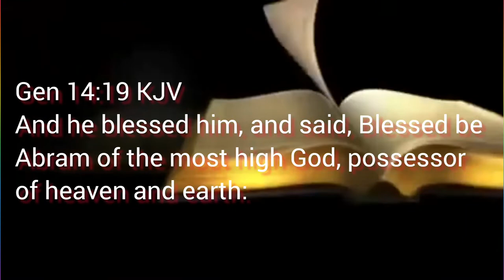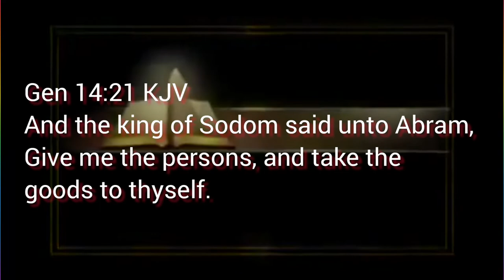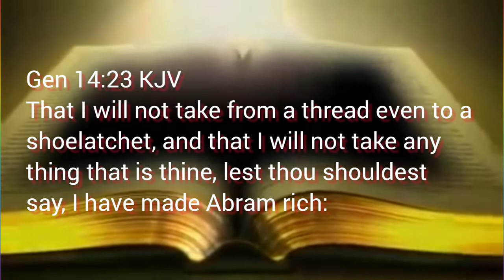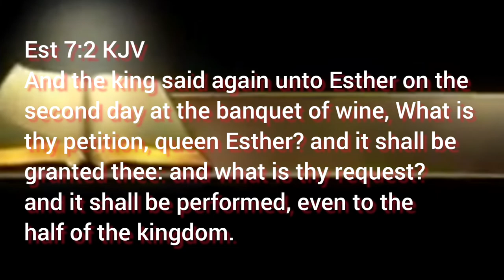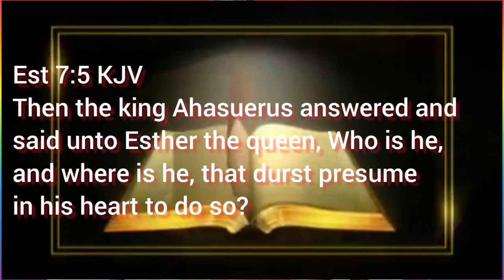Essence of the Communion Table●preached on Sunday 3rd,022